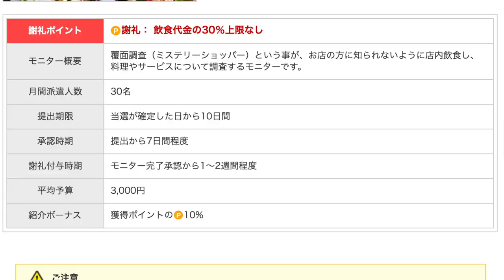【ポイントサイト案件】私が実際に行なっているポイントサイトでANAマイルを貯める方法を公開!!オススメはグルメモニター案件！ひと月１万ANAマイルも夢ではありません！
この動画では実際に私がポイントサイトでやっている案件グルメモニターを紹介します。ポイントサイトでANAマイルを貯める方法で１番繰り返し利用できる案件としてオススメとなっています。

ECナビURL

ファンくるURL

「撮影機材」

・iPhone８P